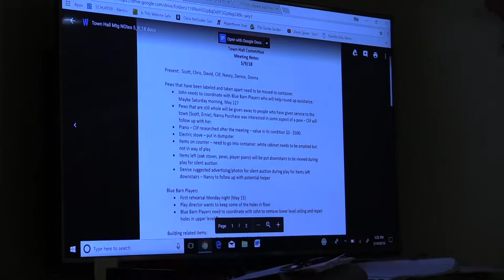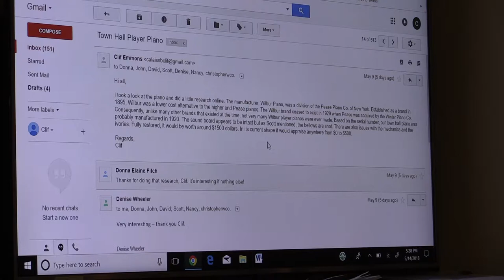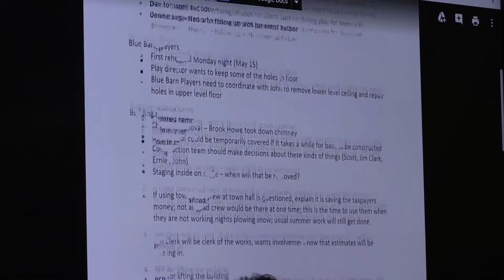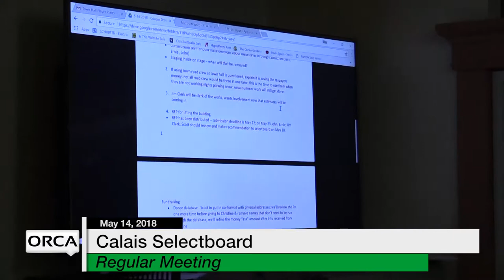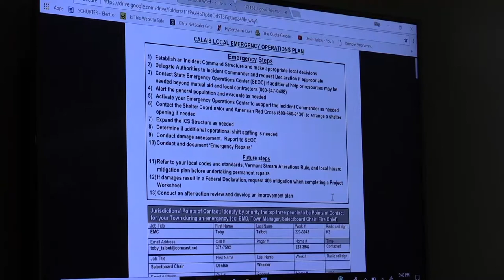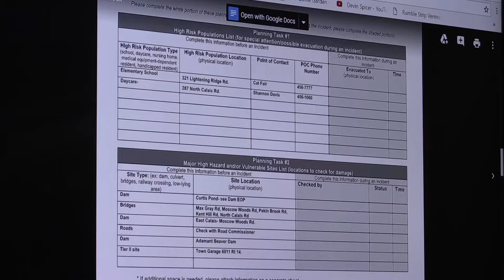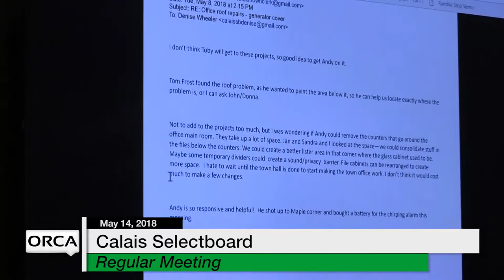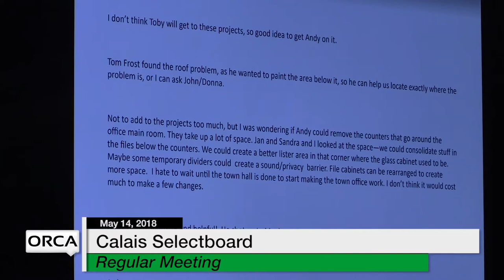Calais Selectboard - May 14, 2018